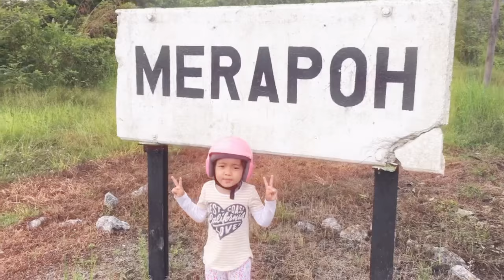Save Merapoh - Railway Station 2017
Artist : Syeera of Lan Tirana

Beautiful Morning in Merapoh
Fresh Air
Nice Nature Sound

save merapoh